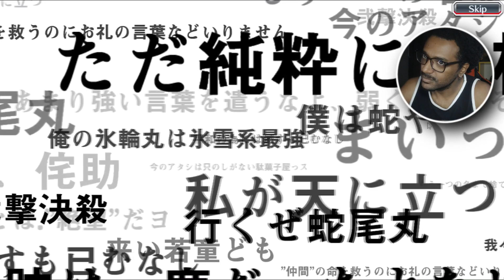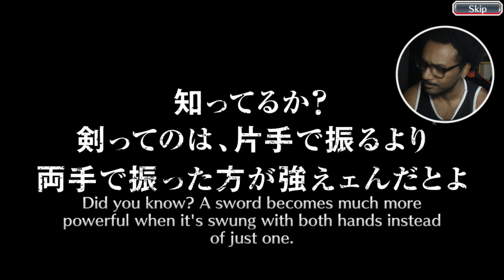EU PODERIA TER FICADO SEM GASTAR! Fierce Battle Summons Pledge - Bleach Brave Souls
FALEI QUE ERA FLOOP E GASTEI! VAI ENTENDER? Fierce Battle Summons Pledge ! Bleach Brave Souls

Obrigado Galera!

Redes
Grupos
Só Vem